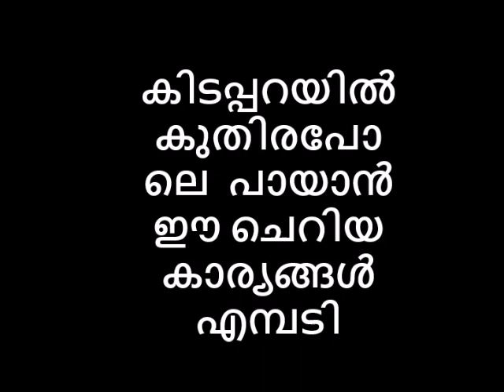കിടപ്പറയിൽ കുതിരപോലെ പായാൻ ഈ ചെറിയ കാര്യങ്ങൾ എമ്പടി